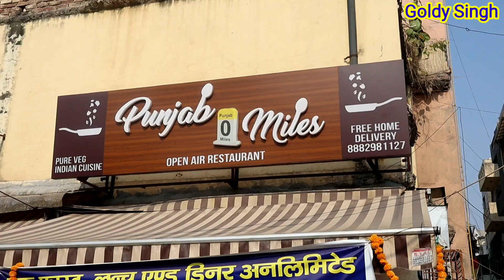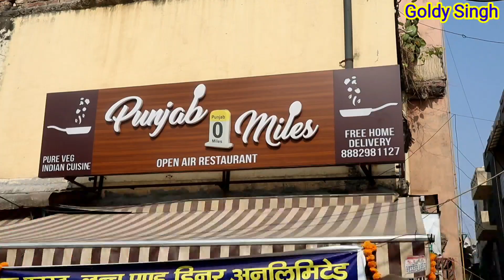Unlimited Breakfast, Lunch, Dinner Starting only 50/-Rupees at Punjab 0 Miles (Diwan Caterers)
Offer Extended Till 31st January 2021

PUNJAB 0 MILES at
179, Block 1, Subhash Nagar, Delhi-110027

Location..

Offering Unlimited food options from our wide menu like:-

1) UNLIMITED BEDAMI POORI WITH ALOO SABZI @ 50/- ONLY

2) UNLIMITED AMRITSARI NAAN THALI @ 80/- ONLY

3) UNLIMITED NORTH INDIAN FOOD THALI OPTIONS FROM 130/- 180/- 220/-

And CATERING STARTING FROM 200/- ONLY WITH RICH MENU ANYWHERE IN DELHI/NCR

ALONG WITH THIS SO MANY MORE OTHER FOOD OPTIONS IN OUR FAST FOOD, NORTH INDIAN, MURTHAL PARATHA & TIKKA MENU

We have more than 50 YEARS experience in catering business. Serving the best quality food since late 1960s and thousands of families are witness in our success as caterer. Our moto is to start this restaurant startup to provide party wear food at dhaba prices everywhere.